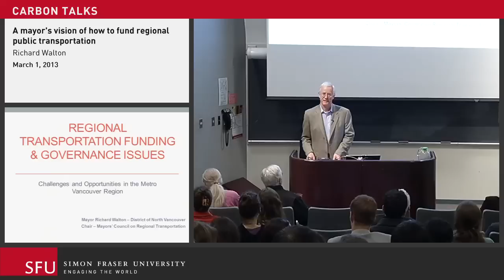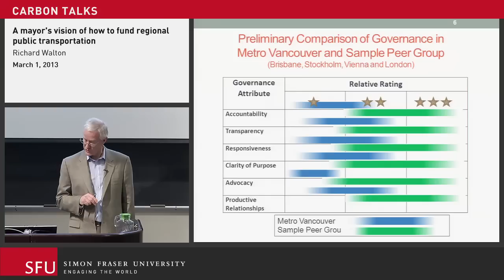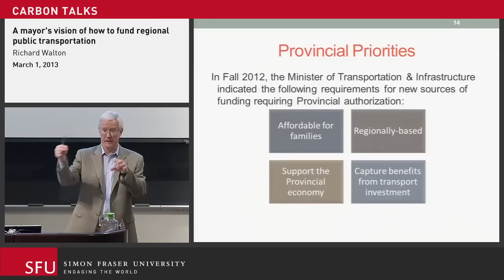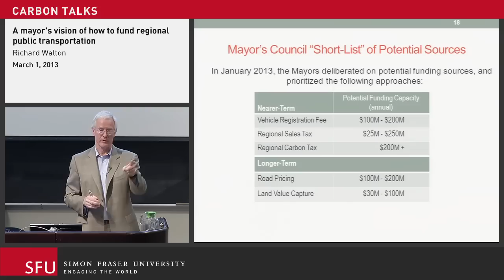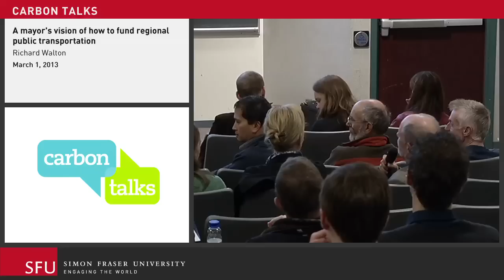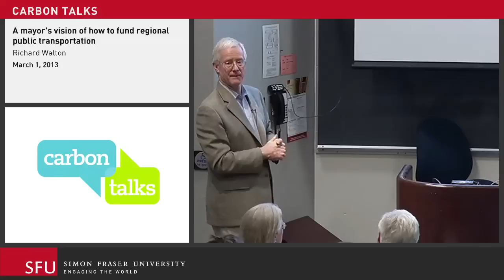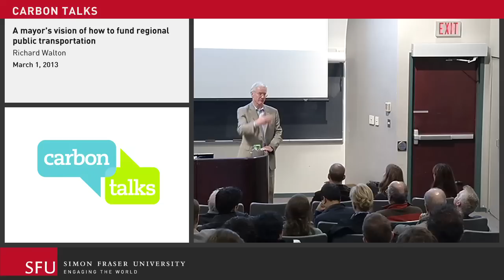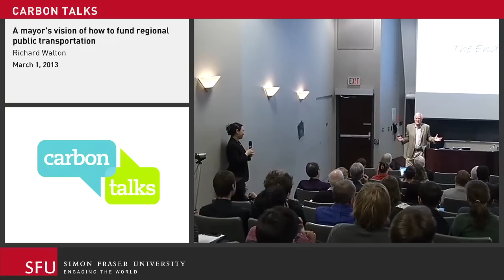A Mayor's Vision of How to Fund Regional Transportation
Richard Walton is the Chair of TransLink's Mayors Council. He was elected Mayor of North Vancouver District in 2008 and again in 2011. Mayor Walton has shown tremendous leadership in supporting expanded public transportation in the region and finding innovative solutions to the current funding gap.